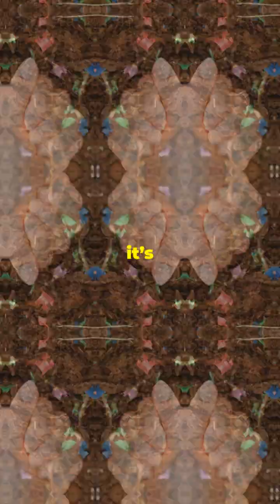Japan Unveils Water-Soluble Bioplastic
Japanese researchers from RIKEN and the University of Tokyo have developed “PHAmix,” a groundbreaking biodegradable plastic that dissolves in seawater within hours and degrades in soil within ten days. Made from food-safe compounds, it leaves no microplastics, emits no CO₂, and is fully recyclable. This innovation offers a powerful solution to plastic pollution and environmental sustainability.